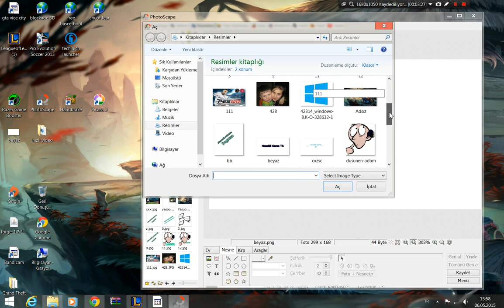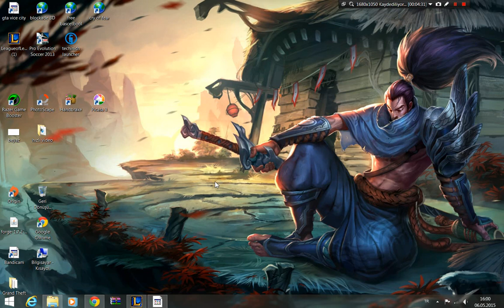tanıtım videosu ARDA-FATİH